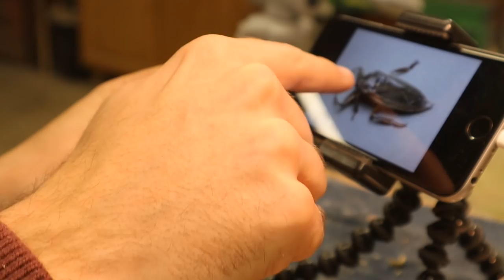Making a Toe Biter Bug Fishing Lure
This is the process I went through to make this Toe Biter Lure.

Tools, supplies, lures, art.. anything!
If you made it with your hands, and it's okay with you, I'd like to show your work and shout you out in a video too.